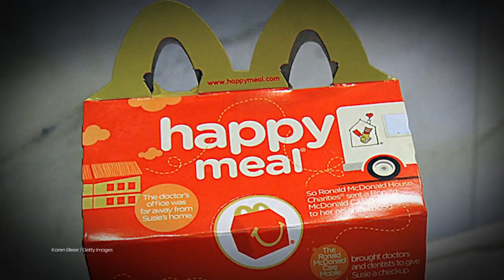1980s: HAPPY MEALS